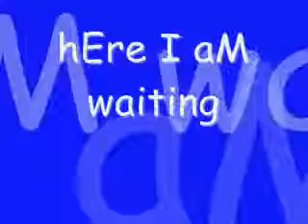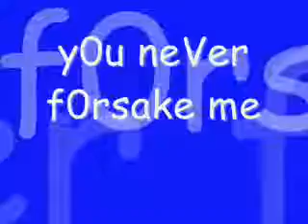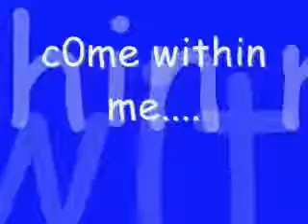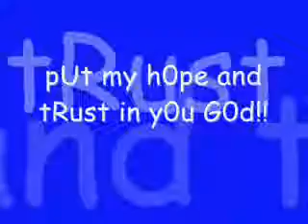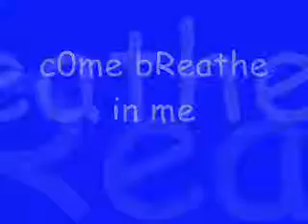Eagles Wings Lyrics